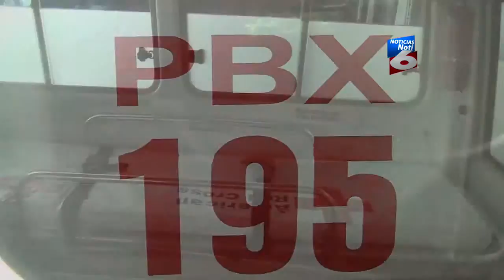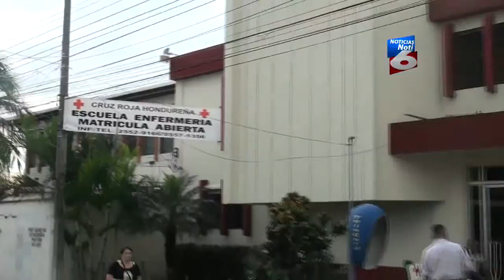Cruz roja hondureña inicia cursos de enfermeria - Noticias Canal 6 Honduras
La cruz roja hondureña inicia con los cursos de enfermería en el mes de febrero y aun esta padeciendo calamidades un simple fanal para la ambulancia no lo tienen dice José Luis Paniagua paramédico.